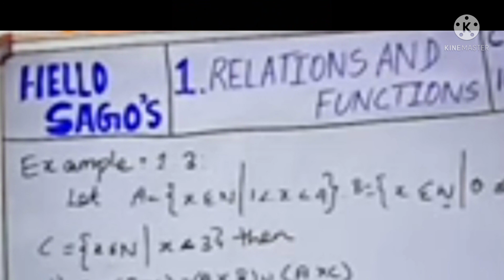தமிழ் கடல் சேனல்|10ம் வகுப்பு|இயல் 4|விண்ணைத் தாண்டிய நம்பிக்கை.